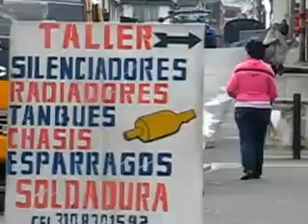liborio.mp4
video documental del parque liborio de la ciudad de manizales, algunos comentarios de habtitantes del sector, imagenes de lo que representa el parque, un lugar que pertenece a la ciudad y que no puede dejar de existir